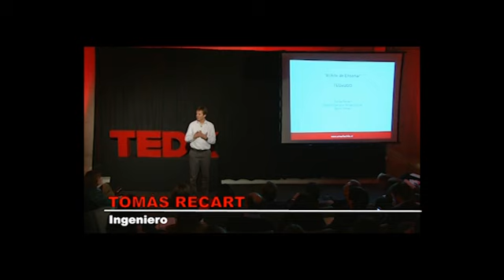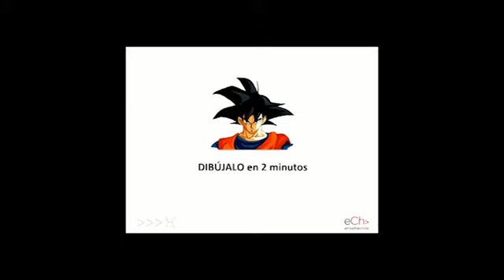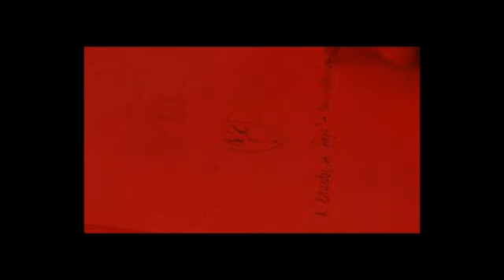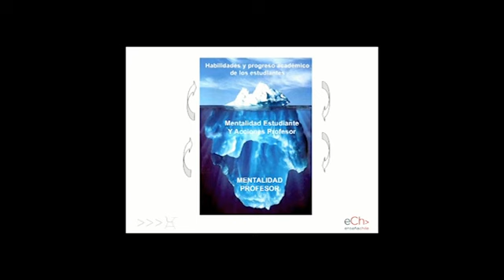El arte de enseñar | Tomás Recart | TEDxUDDSalon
This talk was given at a local TEDx event, produced independently of the TED Conferences. El especialista dio a conocer la labor de Enseña Chile y qué fenómenos ha visto en la sala de clases. "Hay que conocer al estudiante para convencerlo de que sí puede lograr algo. El profesor debe 'encender un fuego' y no poner techos. Docentes y alumnos deben ser una comunidad inseparable al interior del aula", opinó Recart. Al momento de definir El Arte de Enseñar, el gestor educacional dijo que "tiene que ver con la rigurosidad, porque creo en mi estudiante, le exijo porque sé que puede más, respetando su ritmo de aprendizaje y potenciando sus talentos".

INGENIERO. Ingeniero Civil Industrial y Máster en Administración Pública y Desarrollo Internacional en la Universidad de Harvard.  Director Ejecutivo de Enseña Chile, iniciativa que busca reducir la inequidad en la educación,  a través del trabajo de los mejores profesionales del país en aulas de colegios vulnerables.